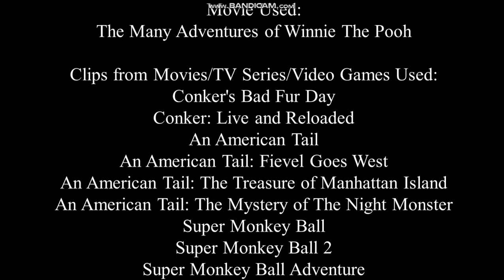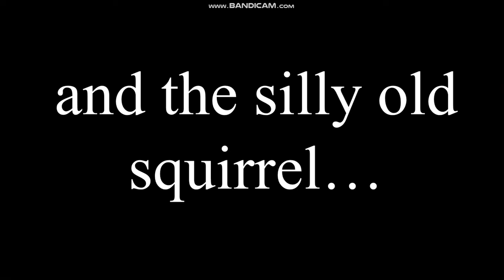The Many Adventures of Conker The Squirrel part 27 - End Credits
Here is The Final Part of The Many Adventures of Conker The Squirrel